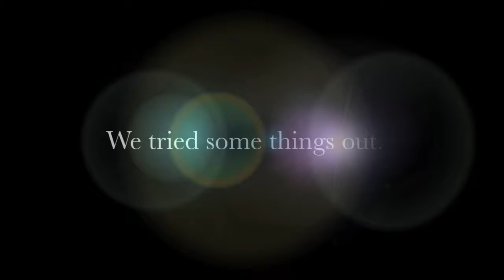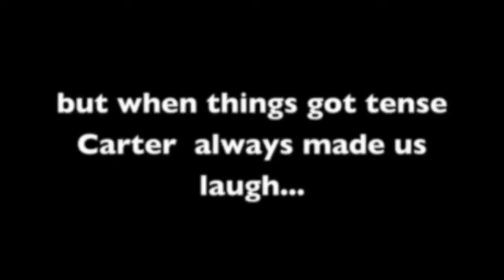The Great Depression